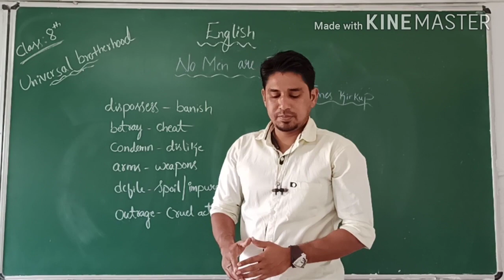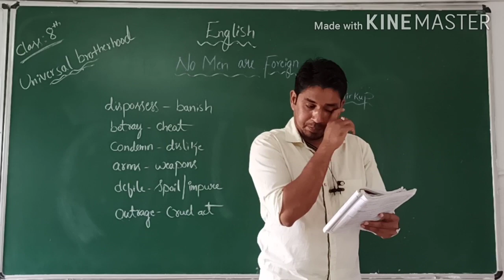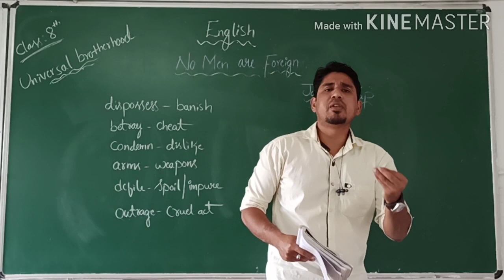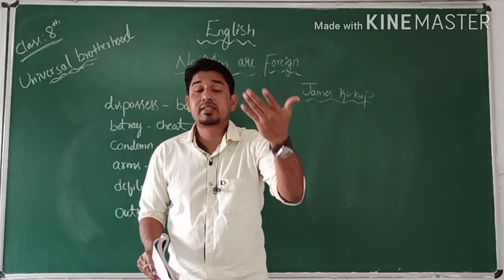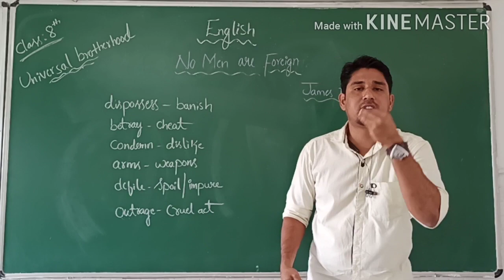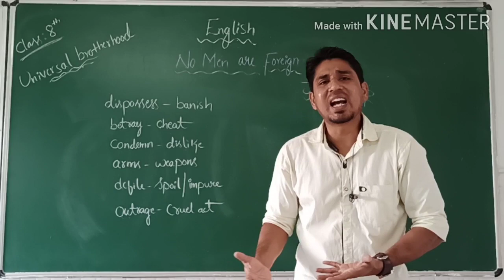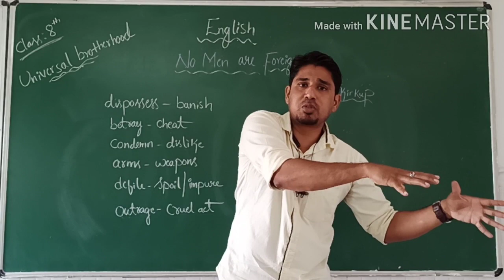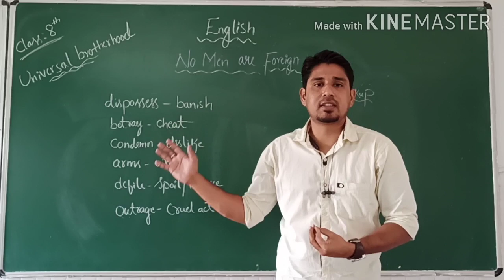8th Standard English No men are Foreign Part - 02 By Faiyaz M.M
8th Standard English No men are Foreign Part - 02 By Faiyaz M.M